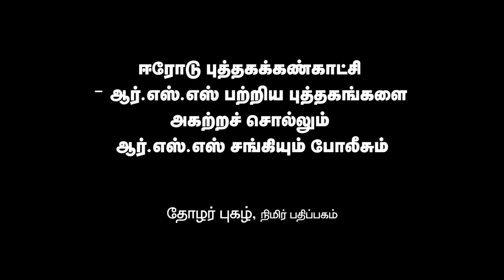ஆர்.எஸ்.எஸ் பற்றிய புத்தகங்களை அகற்றச் சொல்லும் ஆர்.எஸ்.எஸ் சங்கியும் போலீசும் | தோழர் புகழ்